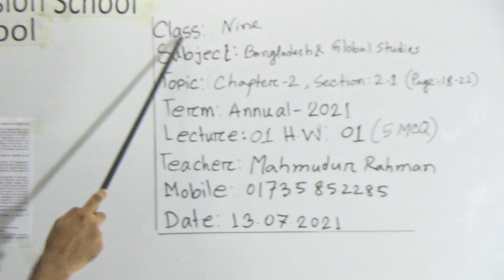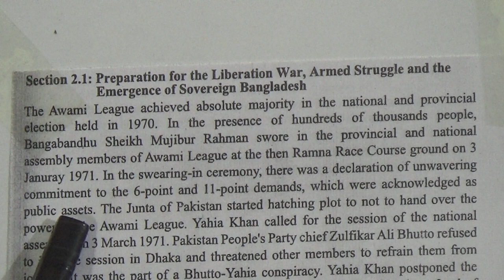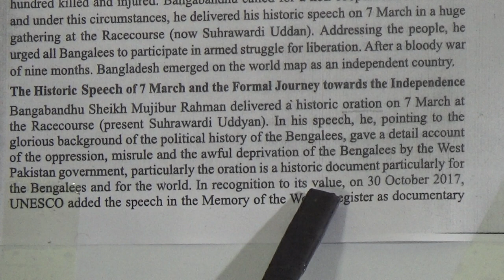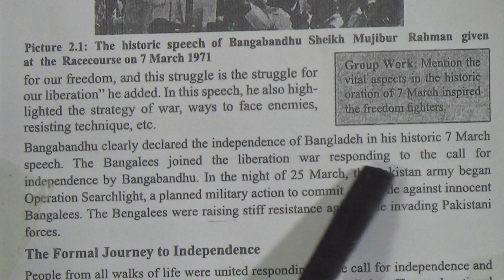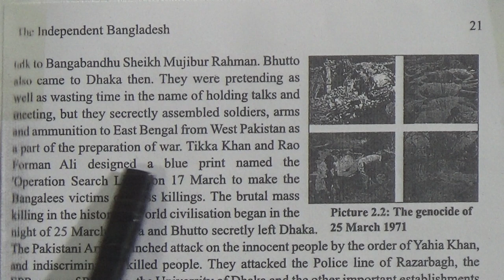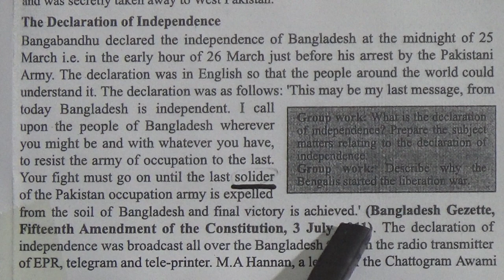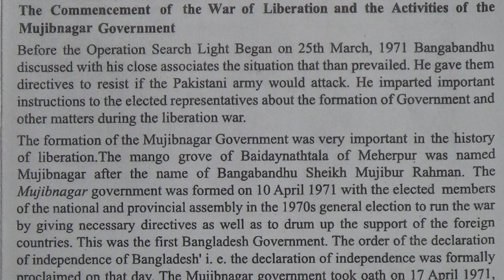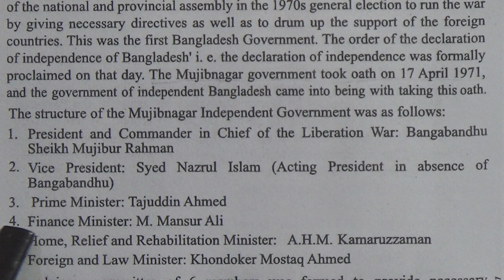Class: Nine, Subject: BGS (Lecture- 01), Topic: Ch-2, Section: 2, 1 (Page: 18-22)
Annual Term
Class: Nine
Subject: BGS (Lecture- 01)
Topic: Ch-2, Section: 2, 1 (Page: 18-22)
Teacher: Mahmudur Rahman